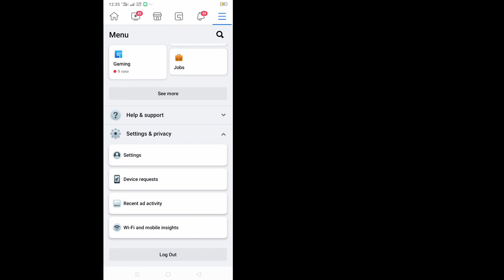How to Hide Facebook Friends List 2021 || How to hide Friends list on Facebook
How to Hide Friends list On Facebook || Hide Facebook Facebook Friends list

Here in this tutorial, i will show you How to Hide Friends list On Facebook.
It's very simple and easy method.watch this video and learn Hide Facebook Facebook Friends list .This is possible to do. Follow the steps below without skipping.